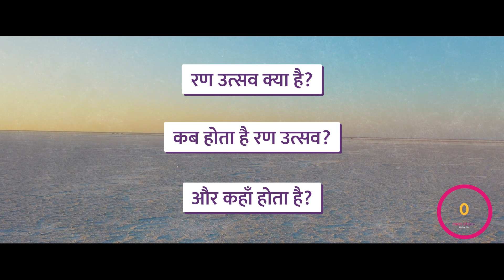Rann Utsav Guide Part 1| Kutch utsav tour | Kutch Rann Utsav 2024-25 | rann of kutch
Welcome to our exclusive Rann Utsav Travel Guide Part 1 about Rann of Kutch Video that takes you on a journey through the history of Rann Utsav in the Kutch region.
00:00 Rann Utsav Guide Part 1
00:17 Why Rann Utsav Guide?
0:46  History of Rann Utsav (रण उत्सव क्या है?)
1:15 When does Rann Utsav take place? (कब होता है रण उत्सव ?)
1:42 Rann Utsav 2024 Location (रण उत्सव कहाँ होता है?)

Discover the Magic of the Rann of Kutch | Complete Travel Guide

Experience the breathtaking beauty of the salt desert of Gujarat like never before! Whether you're planning a bike ride across the Rann of Kutch or a serene road trip from Ahmedabad to Kutch, this guide covers it all. Explore must-visit Kutch tourist places like Dholavira and immerse yourself in the vibrant Kutch Rann Utsav 2024.

Learn about the best time to visit the Rann of Kutch, how to reach it from Bhuj, and what makes Dhordo Kutch Rann Utsav a must-see event. Find detailed info on tent prices, festival highlights, and tips for a seamless journey from Bhuj to the Rann of Kutch.

Whether you're planning your first Rann Utsav road trip or looking for a comprehensive Rann Utsav guide, this vlog is your perfect travel companion. Don’t miss the magic of this Kachchh wonderland!

👉 Watch, plan, and share your unforgettable memories!

Explore annual festival in rann of kutch along with our detailed 'Rann of Kutch Tour Plan', rann utsav is all about the rich kutchi arts, culture, and food set against the backdrop of the stunning White rann of kutch and beyond. Before you book your Rann Utsav package this year, watch this rann of kutch video for all you need to know about things to do in Rann Utsav of Kutch.
From the dates for rann of kutch festival, where it is located to booking from rann utsav official website, Don’t miss to follow this travel guide to Kutch, Gujarat.

Celebrate the Festival of Kutch with us and take a virtual tour of this iconic beauty of the Great Rann of Kutch Festival, one of the best destinations of Gujarat Tourism

Join the Kutch Festival, where every corner tells a story called Rann Ki Kahaaniya and moments called Rann Ke Rang.
(Indeed, Kutch Nahi Dekha to Kuch Nahi Dekha)

[rann of kutch, rann utsav, kutch rann utsav, rann utsav 2023, rann utsav 2024, rann utsav 2025,